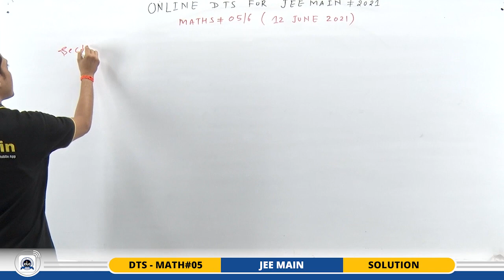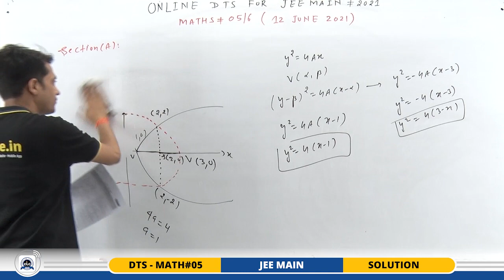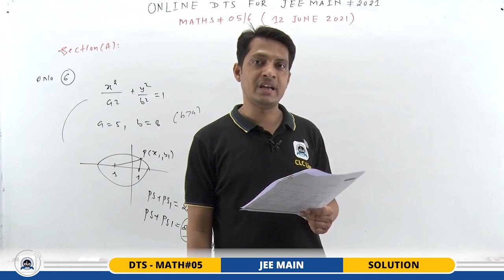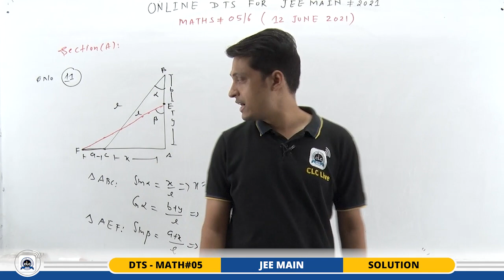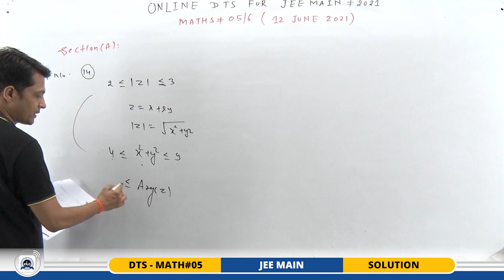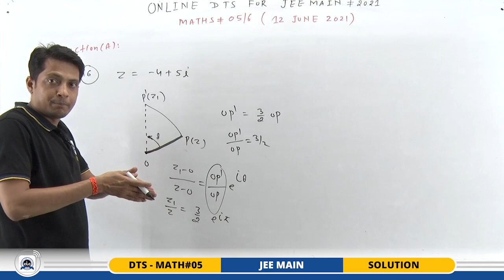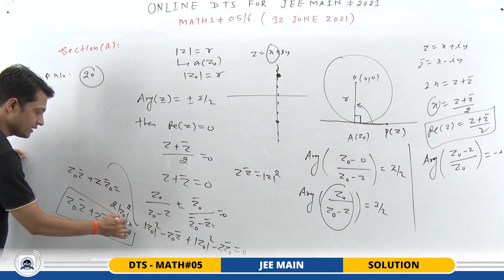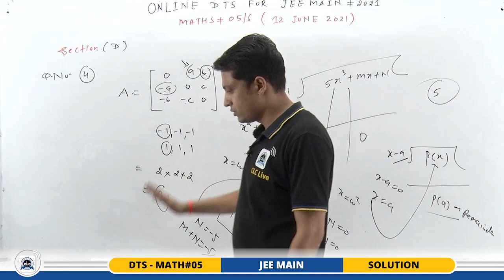JEE MAIN DTS - MATH#05/6 - SOLUTION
Topic - Complex Number, Matrix and Determinates, Ellipse, Hyperbola, Height & Distance, Statistics & Reasoning